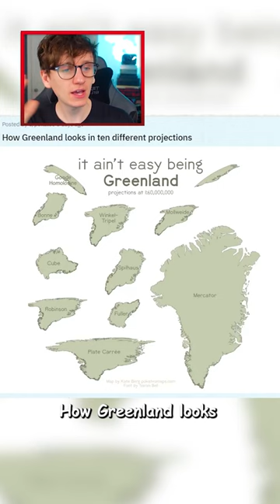GREENLAND in DIFFERENT Map PROJECTIONS!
This shows what Greenland looks like in different map projections!